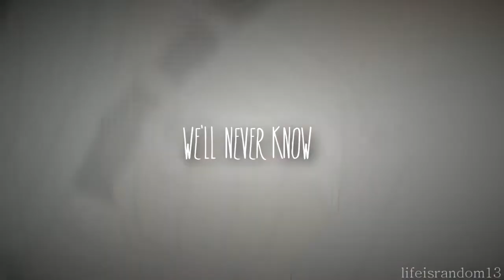「 ғᴍᴀ:ʙ ● ᴡʜᴀᴛ ɪs ʟɪɢʜᴛ; ᴡʜᴇʀᴇ ɪs ʟᴀᴜɢʜᴛᴇʀ? 」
•I KNOOOOW I KNOOOOOOW I'll try to pull some NON-fma:b video together sometime. Nyehhhhh. I tried to make it really effect-y but.. GAH !!! Idk im just frustrated myself for no reason and am rambling im really not sure what im typing right now. Watching everyone else's amaaaaazing editing and just amazingness REALLY inspired me but also made me feel like a worthless editor!^^ and even when i applied myself and tried to change my style to make it look remotely good, it's still not nearly as good as anyone else's... XD i have no idea why i find this so amusing XDD OKIE DONE RANTING